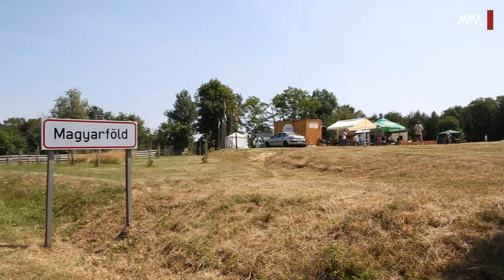Fatemplom Fesztivál 2013